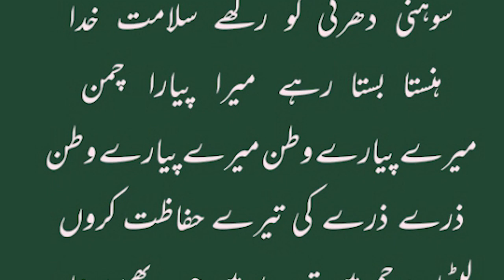Christian singer Qaiser Sagar expressed his love for the country. Singing a song on Independence Day